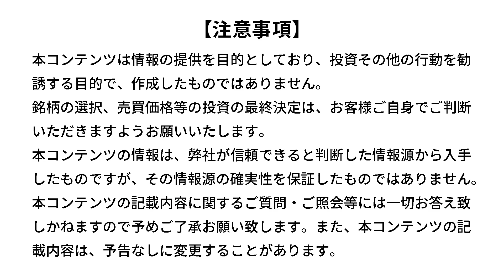電力会社倒産！で実際どうなった！？やっぱり大手がいいのかな？（橋本 絵美）【楽天証券 トウシル】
電力会社倒産！で実際どうなった！？やっぱり大手がいいのかな？

00:00　オープニング
00:36　電力会社が事業撤退！いつわかる？どうやってわかる？
02:58　電力会社が倒産したら…急に電気が使えなくなるの！？
04:05　電力会社が倒産する！？どうしたらいい！？
04:21　電力会社変更までの3ステップ
06:03　電力会社は変えない方がいい！？どこを選んだらいいのかな？